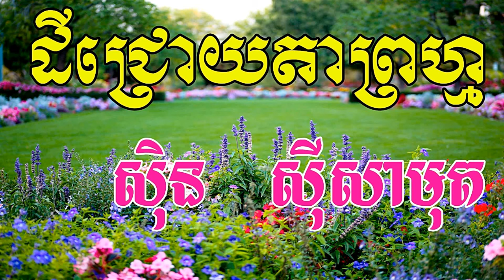Dey Chroy Taprom, ដីជ្រោយតាព្រហ្ម, Sin Sisamuth Song, Khmer Old Song